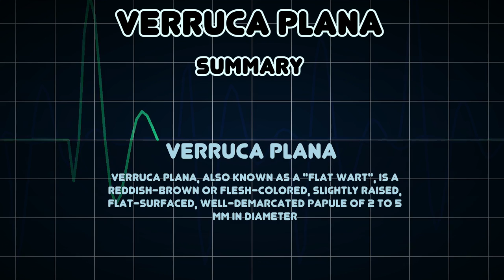Verruca plana (Medical Condition)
Symptoms, risk factors and treatments of Verruca plana (Medical Condition)

Verruca plana, also known as a "flat wart", is a reddish-brown or flesh-colored, slightly raised, flat-surfaced, well-demarcated papule of 2 to 5 mm in diameter